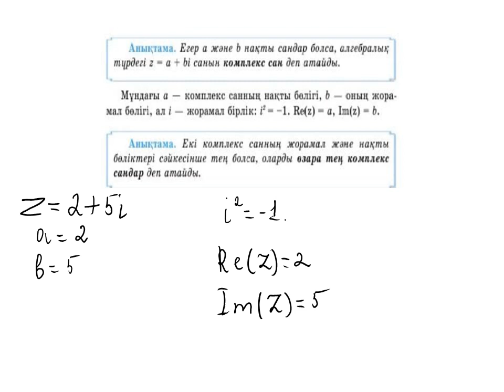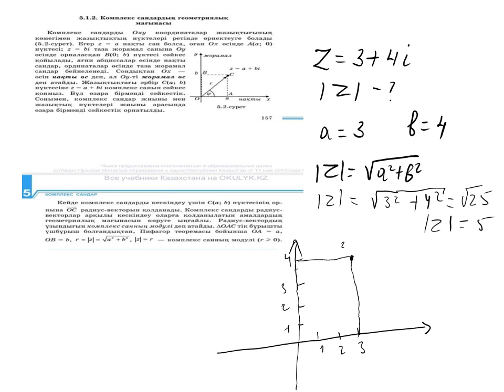11-сынып Алгебра.Қорытынды емтихан.Комплекс сандар.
Комплекс санның анықтамасы.Алтын белгі.